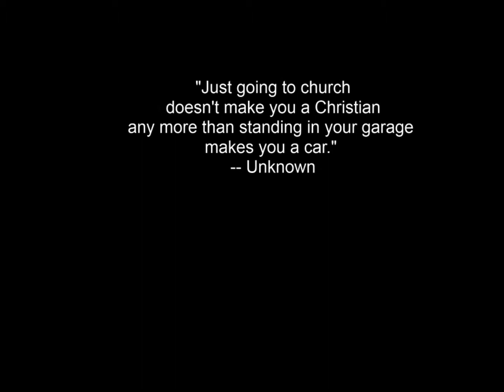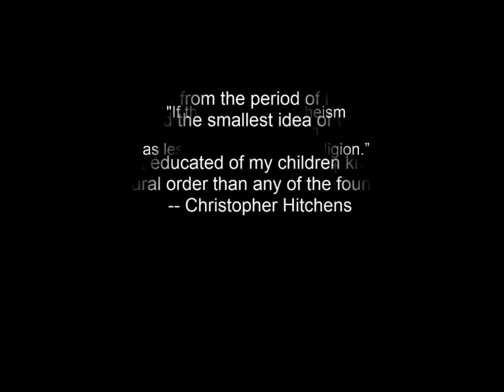Musings on Religion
You don't have to agree with me. I probably don't agree with you on some things...